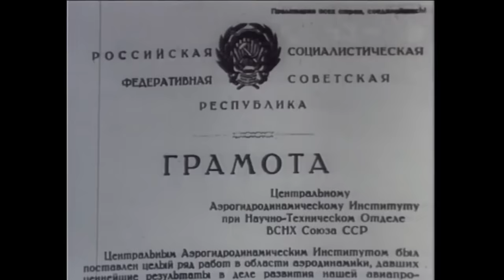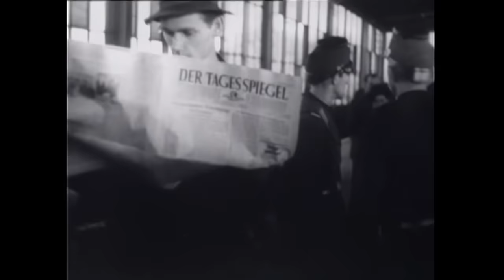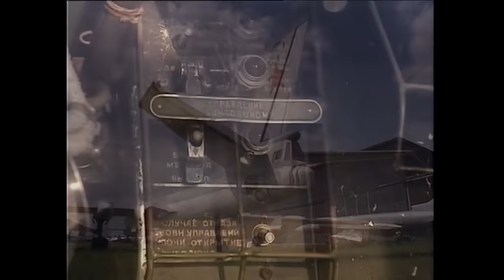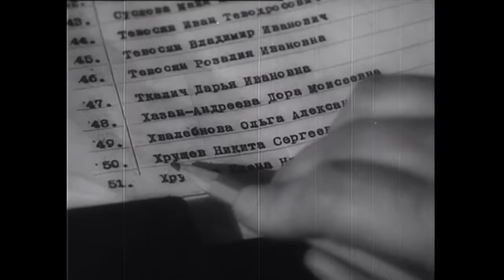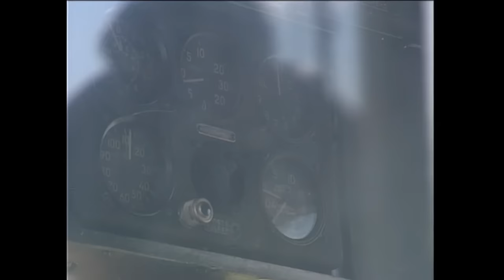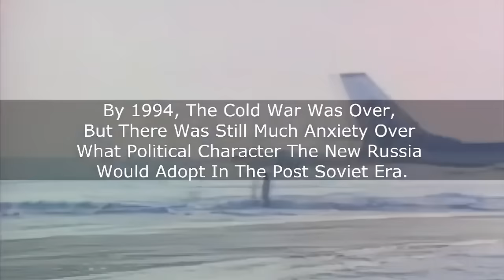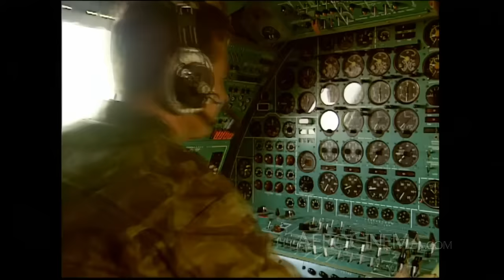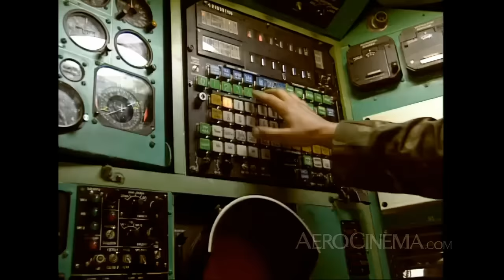Soviet Menace | From The First Russian Bombers, To The Nuclear Tupolev Tu-95 Bear | Documentary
The Soviet menace. A history documentary about Russian aviation. From the origins of aircraft bombers to the nuclear Tupolev Tu-95 Bear, including the Ilya Muromets, the ANT-4, ANT-9, ANT-25, Petlyakov Pe-8, and how the Soviets stole and copied the Boeing B-29 Design.
The Tupolev Tu-95 (Russian: Туполев Ту-95; NATO reporting name: "Bear") is a large, four-engine turboprop-powered strategic bomber and missile platform. First flown in 1952, the Tu-95 entered service with the Long-Range Aviation of the Soviet Air Forces in 1956 and was first used in combat in 2015. It is expected to serve the Russian Aerospace Forces until at least 2040.

A development of the bomber for maritime patrol is designated the Tu-142, while a passenger airliner derivative was called the Tu-114.

The aircraft has four Kuznetsov NK-12 engines with contra-rotating propellers. It is the only propeller-powered strategic bomber still in operational use today. The Tu-95 is one of the loudest military aircraft, particularly because the tips of the propeller blades move faster than the speed of sound. Its distinctive swept-back wings are set at an angle of 35°. The Tu-95 is the only propeller-driven aircraft with swept wings that has been built in large numbers.

The design bureau, led by Andrei Tupolev, designed the Soviet Union's first intercontinental bomber, 1949 Tu-85, a scaled-up version of the Tu-4, a Boeing B-29 Superfortress copy. A new requirement was issued to both Tupolev and Myasishchev design bureaus in 1950: the proposed bomber had to have an un-refueled range of 8,000 km (5,000 mi), far enough to threaten key targets in the United States. Other goals included the ability to carry an 11,000 kg (24,000 lb) load over the target.

Tupolev was faced with selecting a suitable type of powerplant: the Tu-4 showed that piston engines were not powerful enough for such a large aircraft, and the AM-3 jet engines for the proposed T-4 intercontinental jet bomber used too much fuel to give the required range. Turboprop engines were more powerful than piston engines and gave better range than the turbojets available at the time, and gave a top speed between the two. Turboprops were also initially selected for the Boeing B-52 Stratofortress to meet its long-range requirement and for the British long-range transport aircraft, the Saunders-Roe Princess, the Bristol Brabazon Mk 2, and the Bristol Britannia.

General characteristics

Crew: 6–7; pilot, co-pilot, flight engineer, communications system operator, navigator, tail gunner, plus sometimes another navigator.
Length: 46.2 m (151 ft 7 in)
Wingspan: 50.1 m (164 ft 4 in)
Height: 12.12 m (39 ft 9 in)
Wing area: 310 m2 (3,300 sq ft)
Empty weight: 90,000 kg (198,416 lb)
Gross weight: 171,000 kg (376,990 lb)
Max takeoff weight: 188,000 kg (414,469 lb)
Powerplant: 4 × Kuznetsov NK-12 turboprop engines 15,000 PS (15,000 hp; 11,000 kW)
Propellers: 8-bladed contra-rotating fully feathering constant-speed propellers
Performance

Maximum speed: 925 km/h (575 mph, 499 kn)
Cruise speed: 710 km/h (440 mph, 380 kn)
Range: 15,000 km (9,300 mi, 8,100 nmi)
Service ceiling: 13,716 m (45,000 ft)
Rate of climb: 10 m/s (2,000 ft/min)
Wing loading: 606 kg/m2 (124 lb/sq ft)
Power/mass: 0.235 kW/kg (0.143 hp/lb)
Armament
Guns: 2 × 23 mm (0.906 in) Gryazev-Shipunov GSh-23 autocannon in tail turret
Missiles: Up to 15,000 kg (33,000 lb), including the Kh-20, Kh-22, and Kh-55/101/102, or 8 Kh-101/102 cruise missiles mounted on underwing pylons